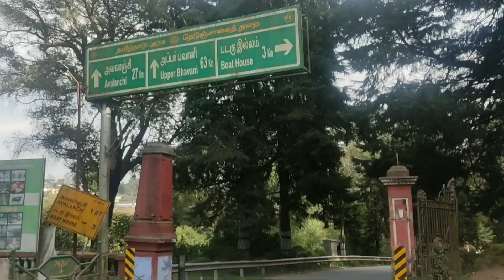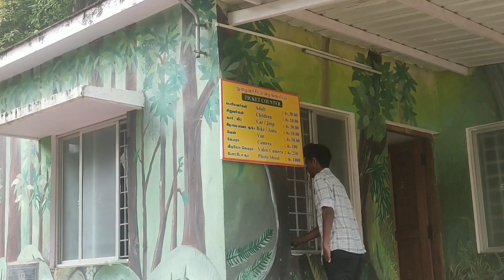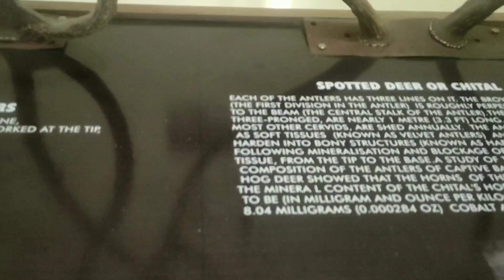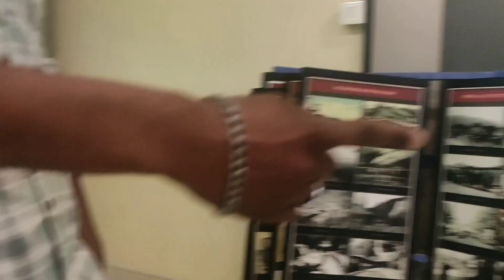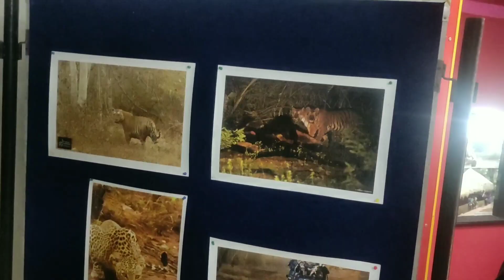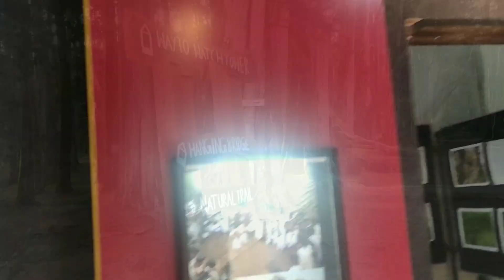Cairn Hill Reserve Forest 💚|Ooty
Cairn Hill Forest Park 💚
          The sprawling forest of Cairn Hill is located about five kilometres from Ooty, on the road leading to Avalanche. It is a place where you can be with nature, away from the unsettling demands of the city. The word 'cairn' means a heap of stones piled up together to form a memorial.